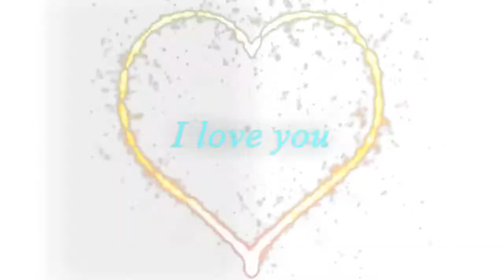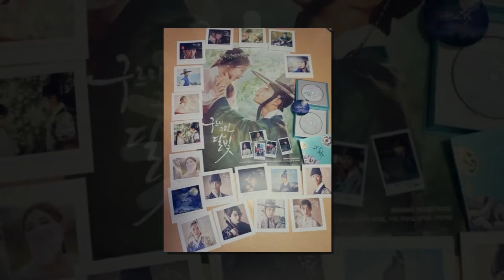BOYOO Make One Family Together,Park Bogum Kim YooJung One Baby is in life